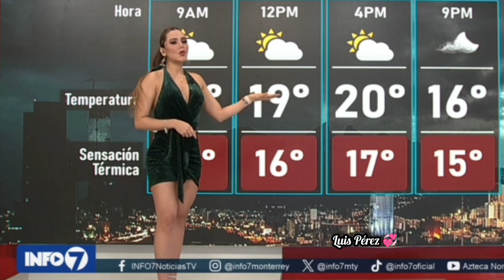Adriana Casanova preciosa 😍